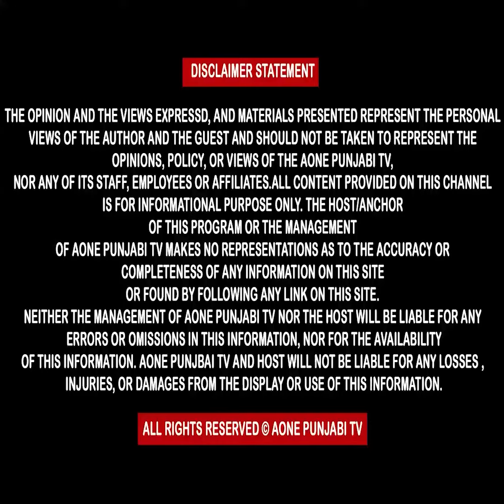ਤੇਜਾਬ ਫੈਲਣ ਨਾਲ ਲੋਕ ਹੋਏ ਪ੍ਰੇਸ਼ਾਨ ਪੁਲਿਸ ਨੇ ਦੋਸ਼ੀ ਨੂੰ ਕੀਤਾ ਕਾਬੂ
ਤੇਜਾਬ ਫੈਲਣ ਨਾਲ ਲੋਕ ਹੋਏ ਪ੍ਰੇਸ਼ਾਨ
ਪੁਲਿਸ ਨੇ ਦੋਸ਼ੀ ਨੂੰ ਕੀਤਾ ਕਾਬੂ